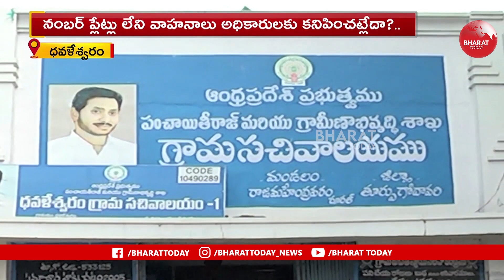నెంబర్ ప్లేట్లు లేని ధవళేశ్వరం పంచాయితీ ట్రాక్టర్లు | Bharat Today